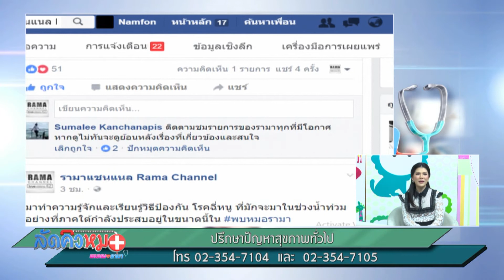ข้อมูลเกี่ยวกับโรค เท็จหรือจริงที่แชร์บนอินเตอร์เน็ต : พบหมอรามา ช่วง ลัดคิวหมอ 11 ม.ค.60 (4/5)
อ.นพ.ประวัฒน์  จันทฤทธิ์
สาขาวิชาโรคติดเชื้อ